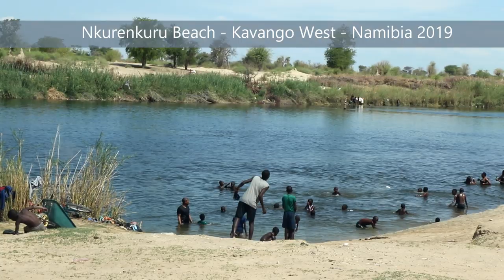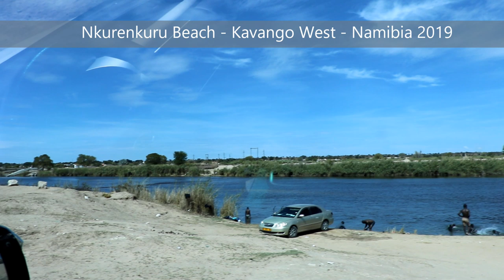Nkurenkuru Virgin Beach - Kavango West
In the town of Nkurenkuru in Kavango West, Namibia there is a beach at the Kavango River that separate Namibia from Angola. I visited the site on 16 November 2019 and found happy children and adults swimming in the river. Visuals by Kashindi Ausiku